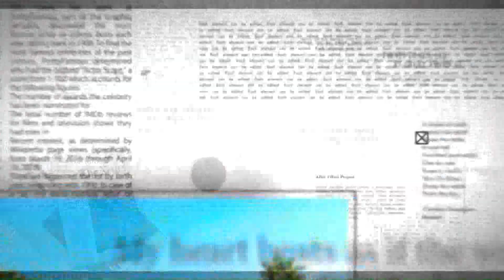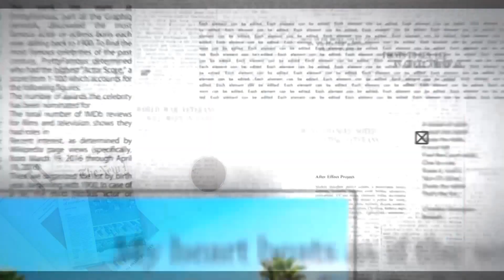A Colazione 2 marzo 2023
| SUPER J |

Contatti Redazione:
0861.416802